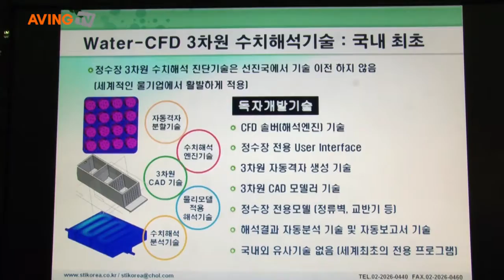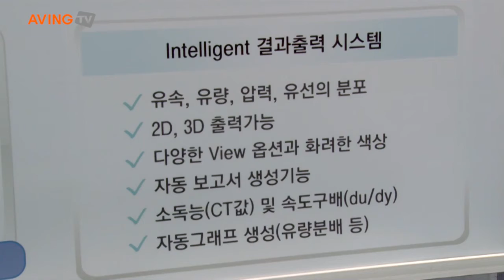에스티아이 에이빙용_01.mp4